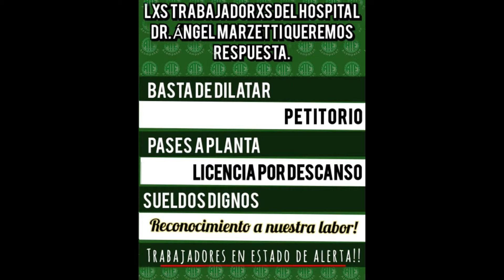Marzetti: lanzan una juntada de firmas para apoyar el pedido de aumento de sueldo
Con mesas en el centro, el gremio ATE comenzó a recolectar adherentes al reclamo que busca mejoras salariales al personal no médico del nosocomio de Rawson. "Los vecinos se sienten identificados con nuestro reclamo", destacaron.